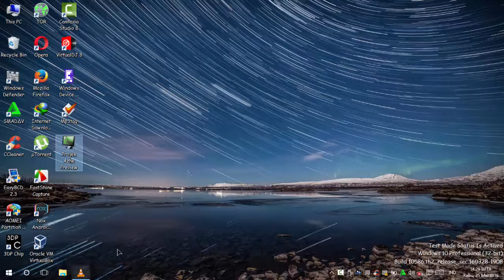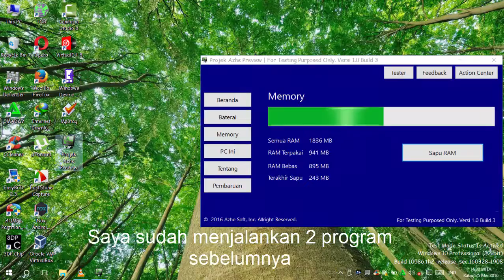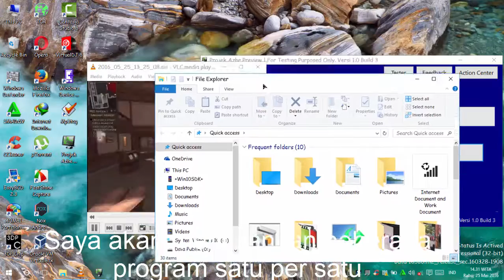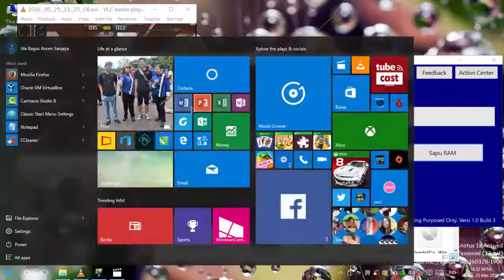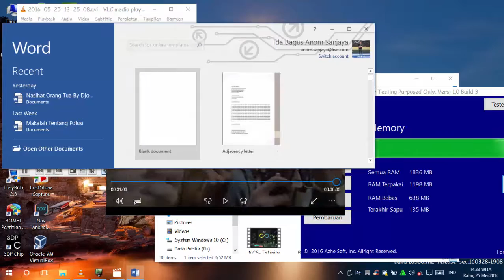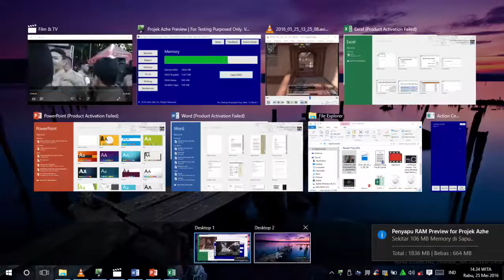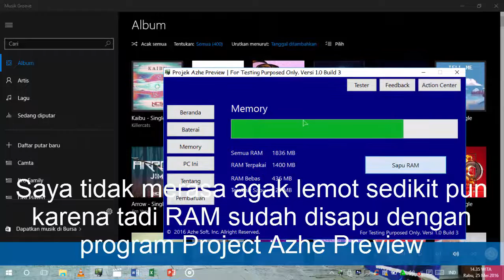Azhe Preview (Trial Uploaded)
Desktop Preview